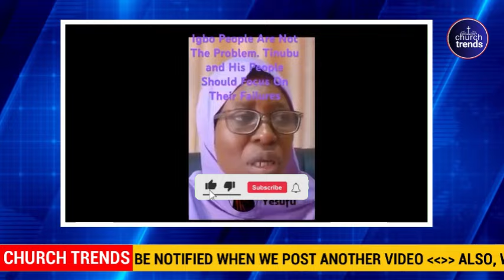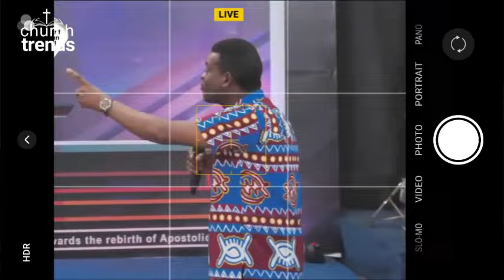I SEE BLOOD OF THE IGBOS ALL OVER NIGERIA BECAUSE OF THESE SHOCKING THING‼️-Prophet Tibetan & Elijah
Church Trends
ChurchTrends

Nigeria elections
Nigeria
Nigeria news
news
Nigerian news
latest news
presidential election
Africa news
Nigerian election
channels tv news
Atiku Abubakar
Nigeria 2023 election
today news
news update
breaking news
channels tv
al Jazeera live
Africa
Tinubu
Wike